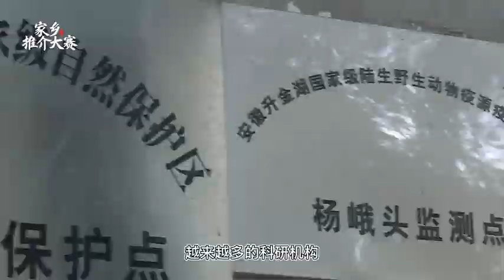1644 安徽东至：升金湖